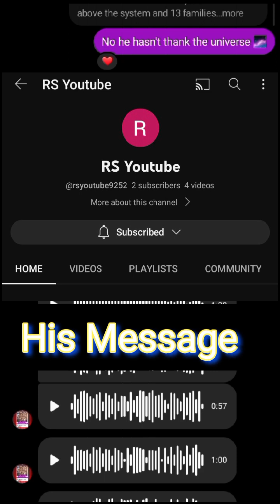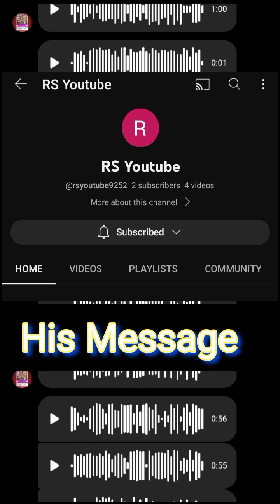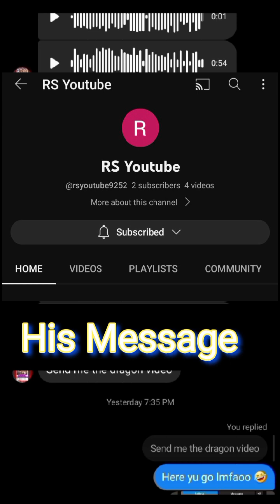Orishas, Satanism, Primordial Beings exposed pt.2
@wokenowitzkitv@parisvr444